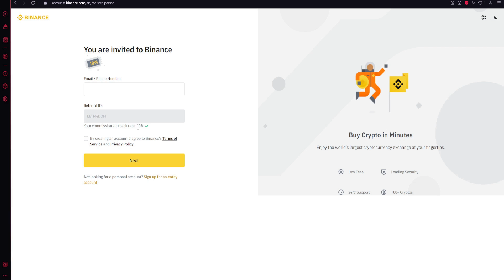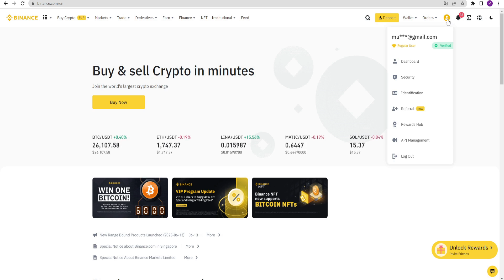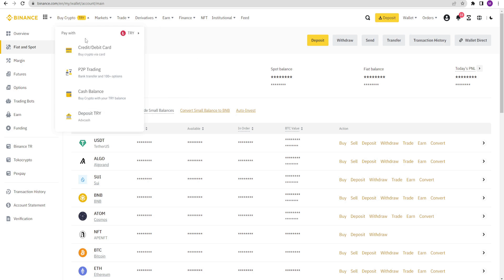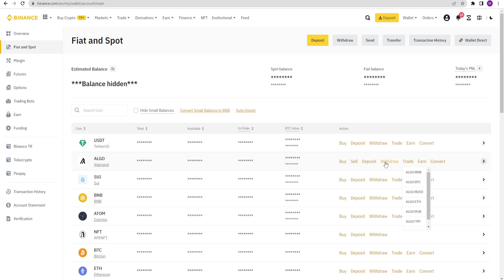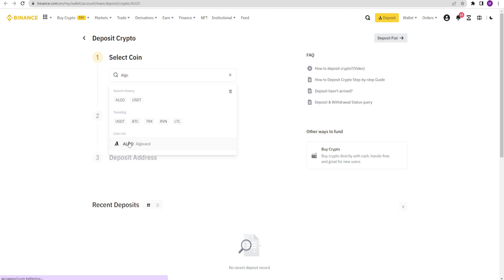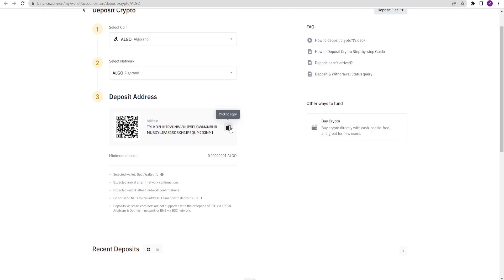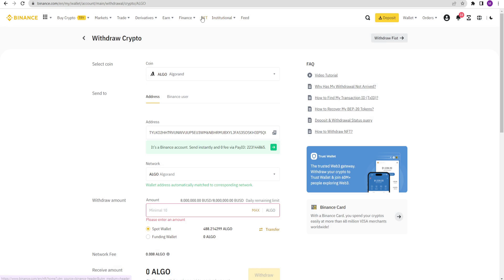How to Use Binance? | With up-to-date and Simple Expression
✔️  Binance Discount Registration code:
LE1M4DQH

In this Video I teach you how to use Binance Exchange. In the video you will learn about authentication, depozit money, trading, placing limit orders, sending cryptocurrencies and the interface of the application. I hope it will be useful.

✔️  Huobi  Discount Registration code:
aaub3223

✔️  MEXC Discount Registration code:
1GAym

✔️  KuCoin   Discount Registration code:
QBSY1FWF

👋 I am Tionmir...

On my channel, I talk about the high potential and most advantageous crypto presales. I also teach crypto exchanges in plain language.

From time to time, I also share the artificial intelligence tools that I love.

For your questions, you can comment under the videos or write an e-mail.